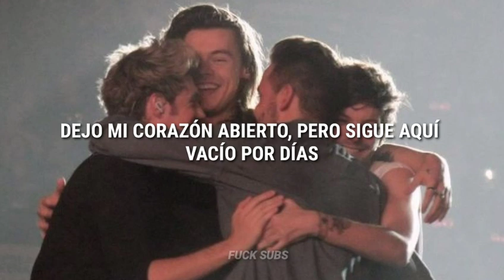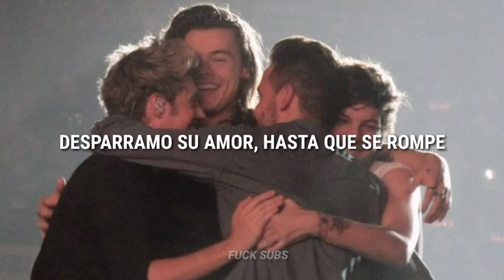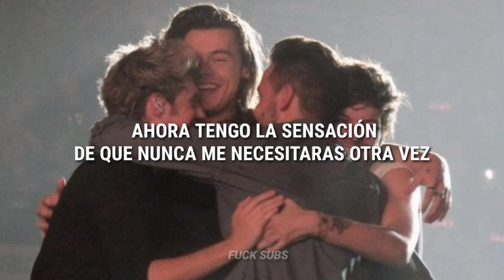Story Of My Life x Falling [Letra en Español] – Mashup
la nostalgia que me trae aaaaaa les juro que no estoy llorando ));

[Letra de "Story Of My Life x Falling"]

[Verse]
Written in these walls are the stories
That I can't explain
I leave my heart open
But it stays right here empty for days

[Chorus]
I drive all night to keep her warm and time
Is frozen (the story of, the story of)
I spend her love
Until she's broke inside

[Breadge]
Althought I am broken
My heart is untamed, still

[Pre-Chorus]
The way that I've been holdin' on so tight